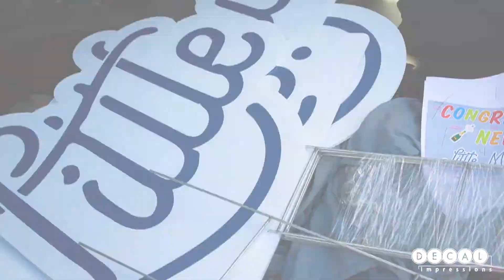Little Ms Magnolia Yard Sign Install // Decal Impressions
A few months ago we helped our friend Little Ms. Magnolia celebrate her new blog (also created by Decal Impressions) with a custom yard sign installation. Make sure you watch until the end for the final celebration!

Facebook.com/DecalImpressions
Instagram.com/DecalImpressions
Twitter.com/DecalImpress